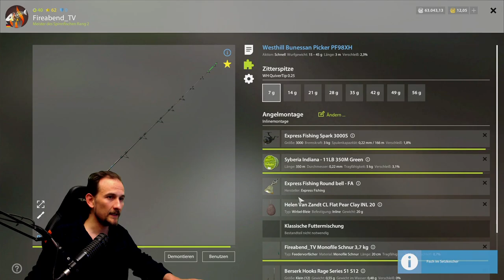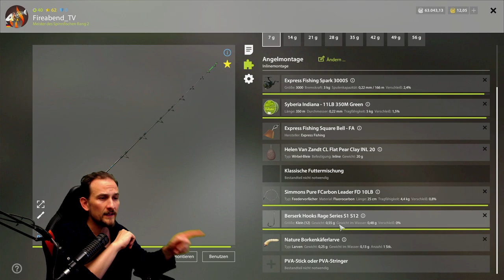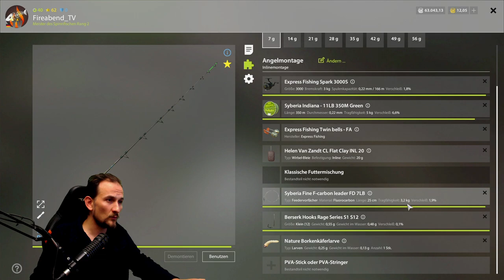Russian Fishing 4 - KleinFische - Aland bis Zope, Hotspot am Wolchow